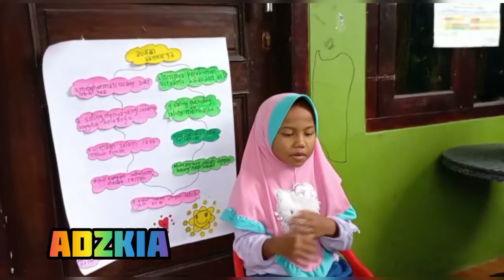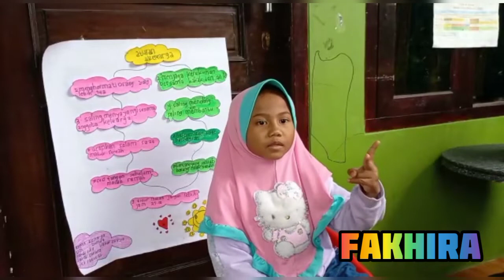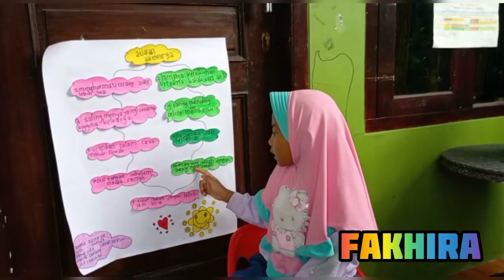Part 1 ATURAN DI RUMAH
presented by:
Umar
Virzha
Adzkia
Fakhira